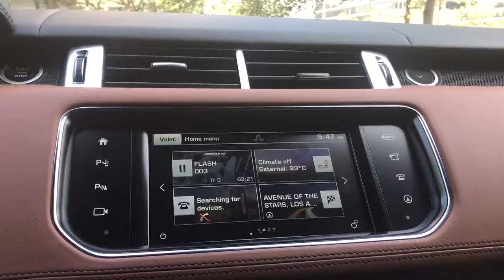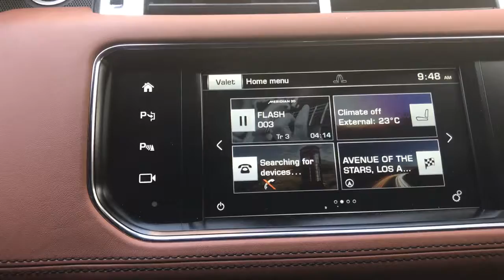Otra carretica!!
Vacilando en el Trabajo.